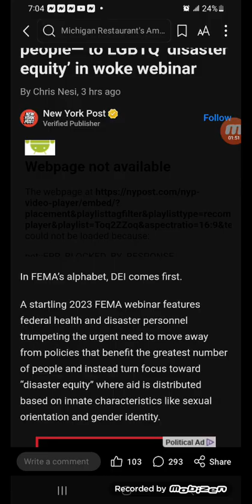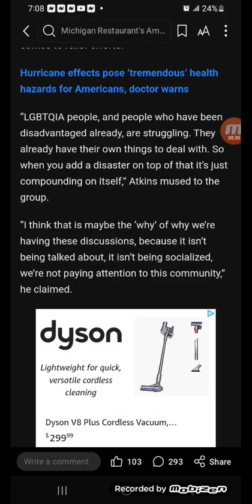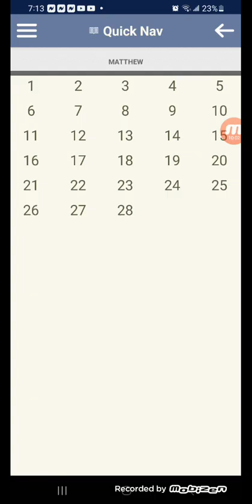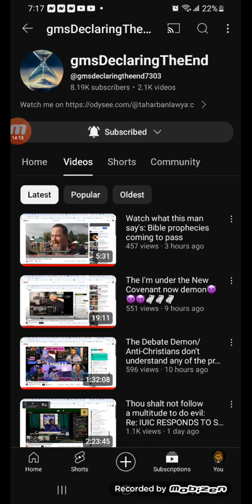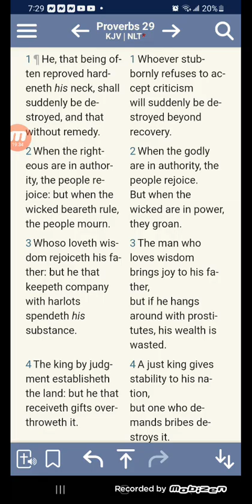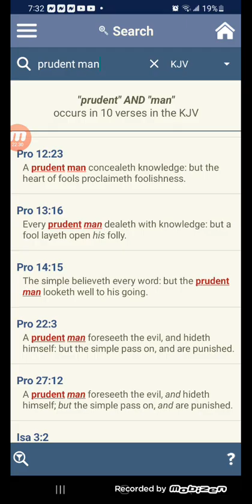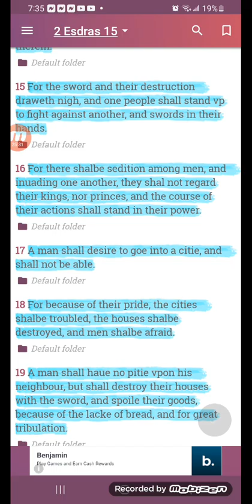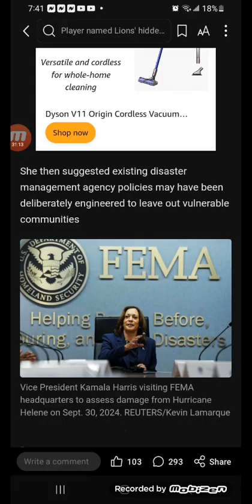October 7, 2024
A startling 2023 FEMA webinar features federal health and disaster personnel trumpeting the urgent need to move away from policies that benefit the greatest number of people and instead turn focus toward “disaster equity” where aid is distributed based on innate characteristics like sexual orientation and gender identity.